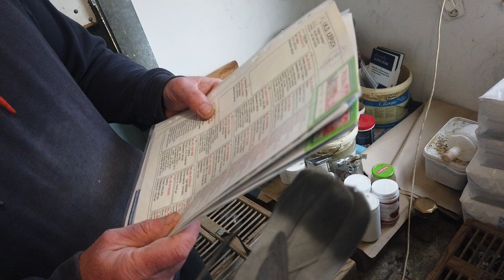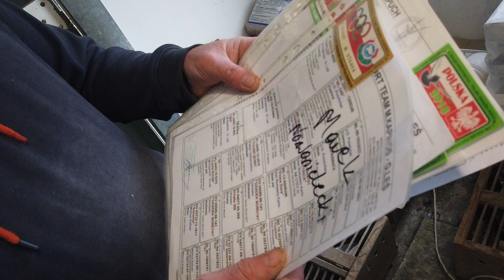Wizyta u kolegi Marka Nowosieleckiego